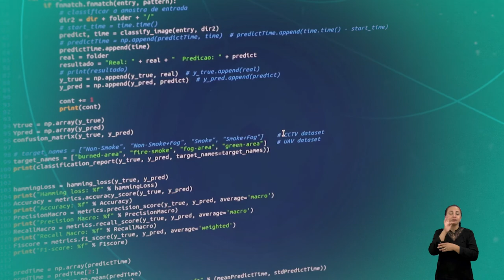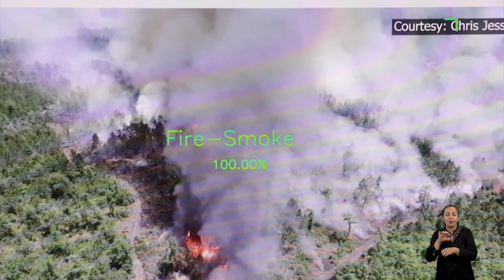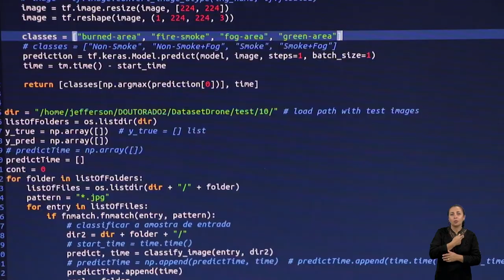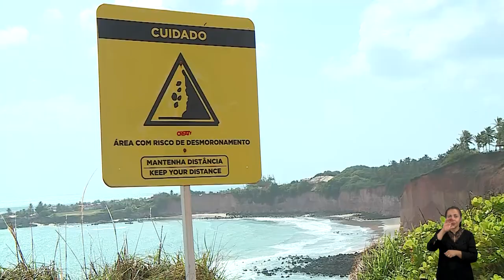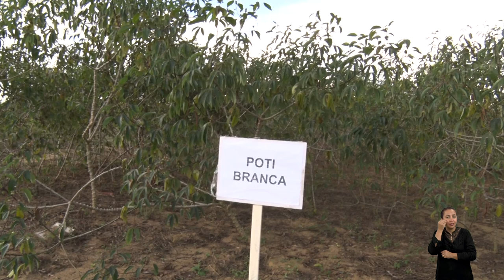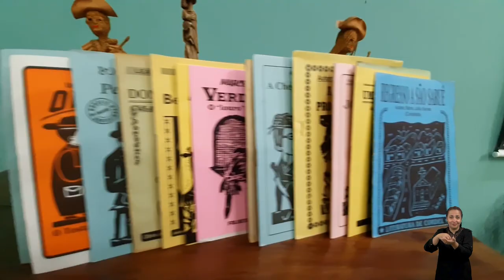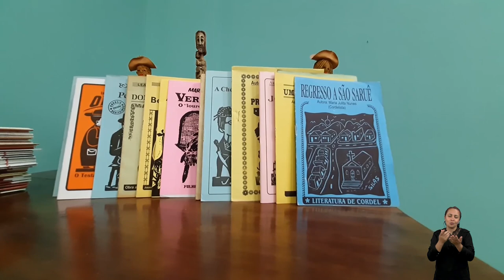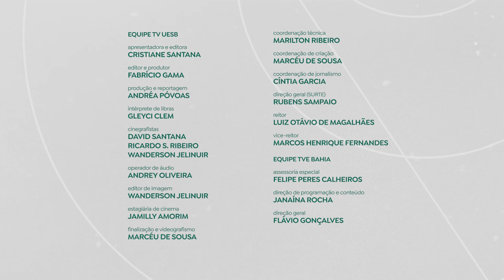UNIVERCIÊNCIA #42 Inteligência Artificial e incêndios, acidente das falésias, genética da mandioca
Neste sábado, o Univerciência vai mostrar um estudo que usa inteligência artificial para detectar e combater incêndios. O programa traz também um mapeamento das áreas de riscos de acidentes das falésias e um levantamento sobre a literatura de cordel. A edição desta semana destaca ainda o melhoramento genético de espécies de mandioca.

Pesquisadores da Universidade Federal do Ceará (UFC) desenvolveram inteligência artificial para detectar e combater incêndios. O estudo, ainda em fase inicial, já foi publicado em uma das mais importantes revistas internacionais da área industrial. O novo algoritmo computacional é capaz de identificar focos de incêndio em tempo real e, com isso, acelerar o acionamento das equipes de combate ao fogo.

Uma parceria entre a Universidade Federal do Ceará (UFC) e a Universidade Federal do Rio Grande do Norte (UFRN) deu origem ao projeto Falésias, desenvolvido para investigar o risco de desabamento e propor medidas de segurança aos turistas que visitam essas formas de relevo. O telespectador vai conhecer o projeto, que surgiu com o objetivo de elaborar um diagnóstico e apontar ações mitigadoras de riscos nas falésias de Pipa, no município de Tibau do Sul, e Barra de Tabatinga, em Nísia Floresta, no Rio Grande do Norte.

Para aumentar a produtividade nas pequenas propriedades, pesquisadores da Universidade Estadual do Sudoeste da Bahia (UESB), no campus de Vitória da Conquista, estudam o melhoramento genético de espécies de mandioca. O estudo descobriu ainda quais as espécies mais ricas em amido e que rendem maior quantidade dos seus subprodutos.

Na Universidade Estadual da Paraíba (UEPB), pesquisadores trabalham para mapear a produção de cordel e descobrir novos cordelistas. O termo cordel tem herança portuguesa e essa manifestação artística popularizou e se tornou uma das marcas registradas da cultura do nordeste.